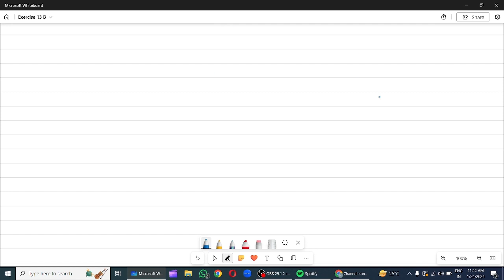Q1 - Q5 Exercise 13 B | Class 8 | ICSE | Chapter 13 Algebraic Identities